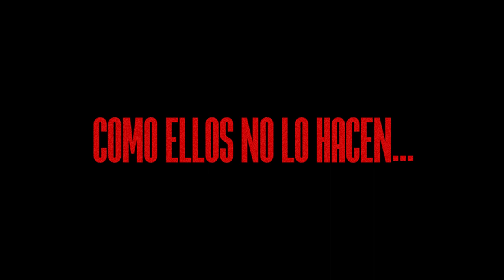"The Exhumation" - Carne Cruda exhuma a Franco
Despedimos la temporada de nuestro 10º aniversario y nuestros 5 años de independencia con una misión secreta en el Valle de los Caídos.

Ya que no lo hacen ellos, lo hacemos nosotros. Exhumamos al caudillo.